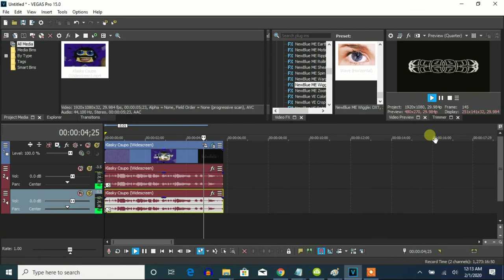How To Make G-Major 330 On Vegas Pro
Instructions:

Apply Wave

Apply Wave again, edit and click Vertical

Apply Mirror and edit:

Type: Right

Apply Mirror again

Hue: 180

Pitches:
115
135

Sounds like Wavey TV Simulation, S-Major 26 and F-Major 57.

Effect by 1070 Teh Object Thingy